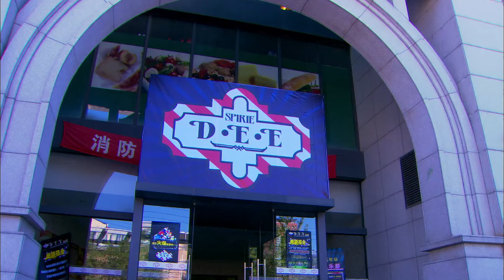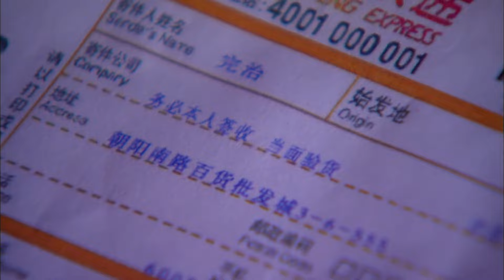【2023都市爱情】恋爱的那点事儿 Fall In Love 第22集 | 佟丽娅+杜淳+周一围+薛佳凝 明星阵容！